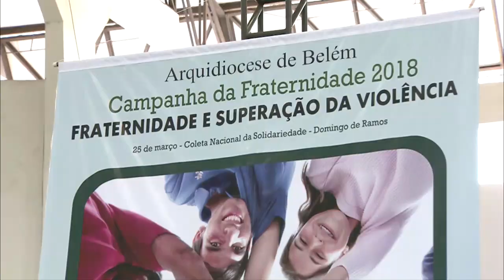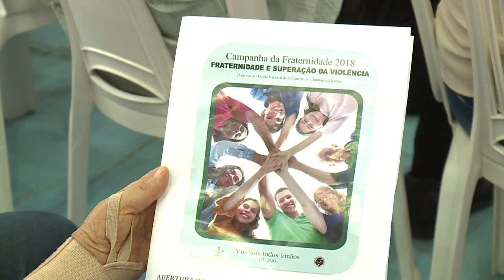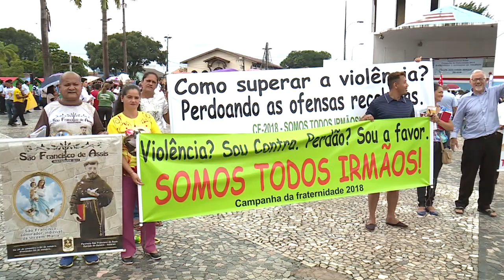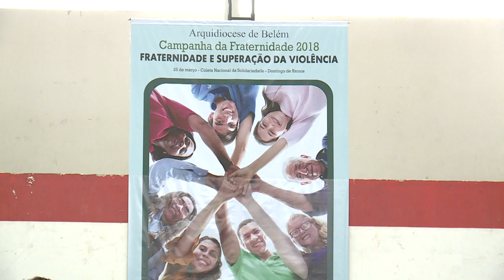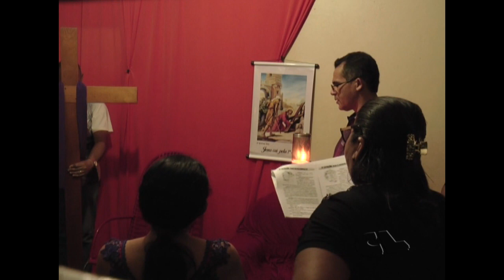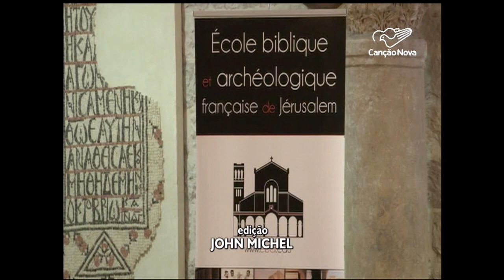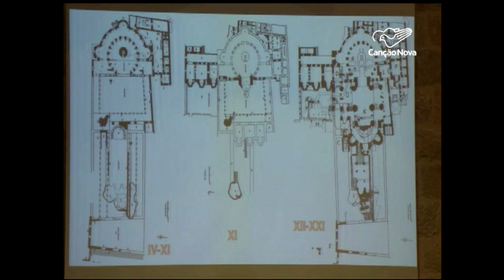Notícias Pastorais - 24/02/2018